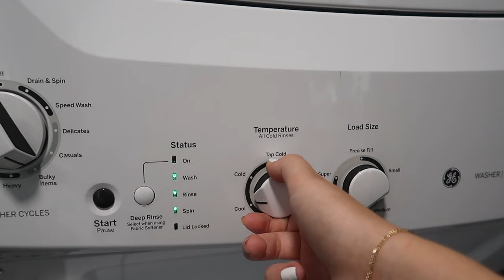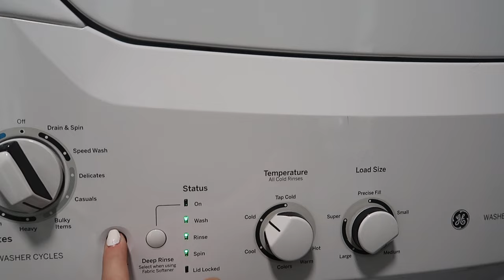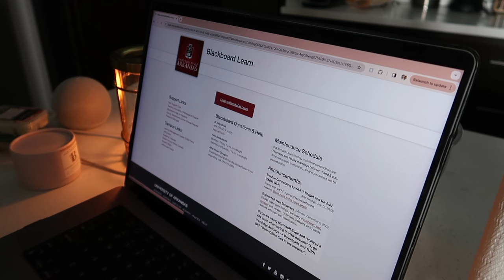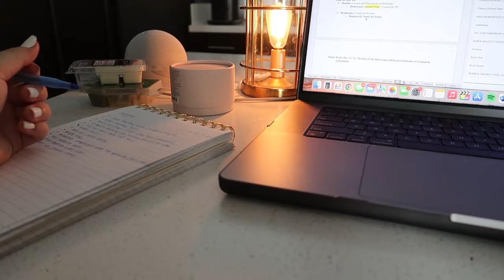my sunday reset routine | vlogmas day 3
happy day three! today is sunday... the best day of the week. doing a sunday reset is a necessary part of my week, especially this one, because finals are in full swing. now let's prepare to have an amazing week!

f a q s :
-20
grade?

thank you for your support (seriously means so much)